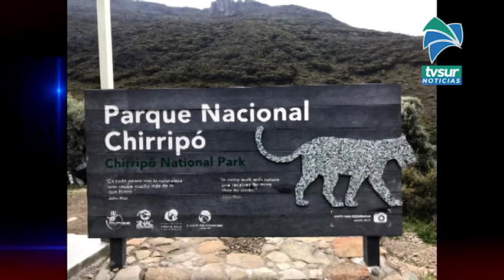Ampliación del albergue Base Crestones en el Chirripó ya está listo y fue inaugurado